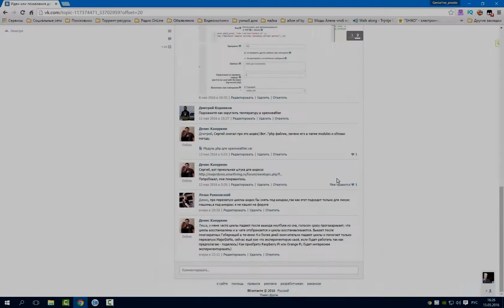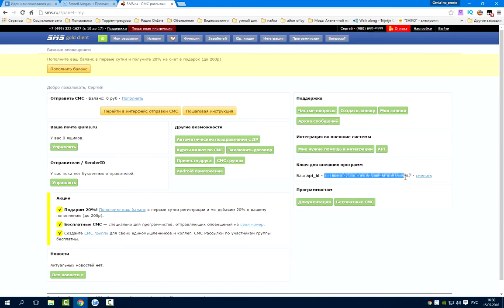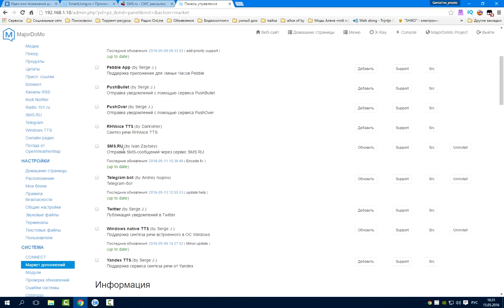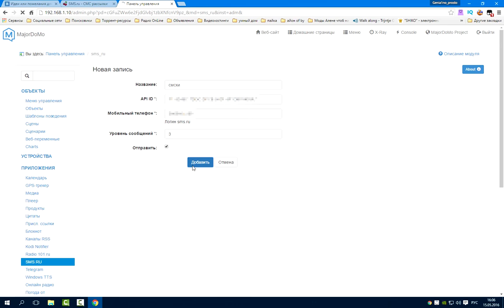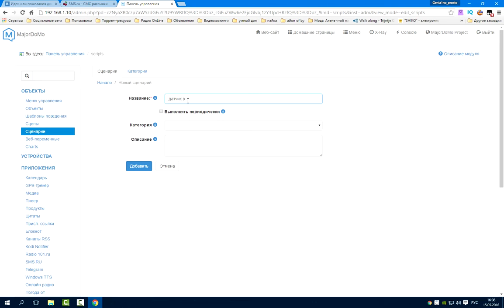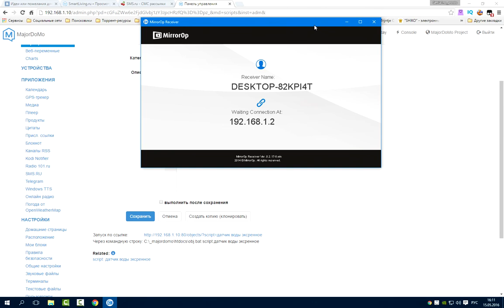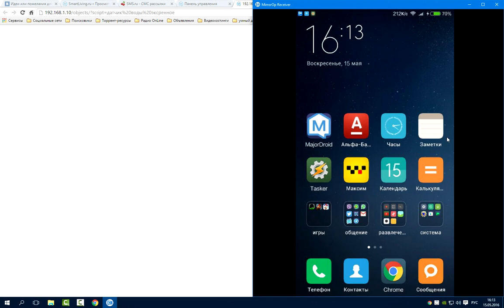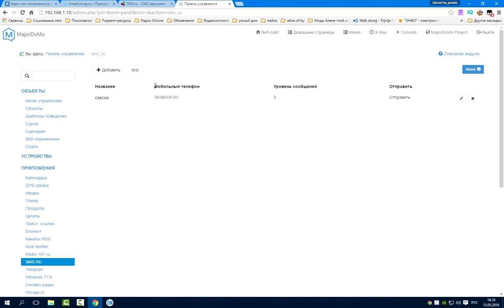Модуль sms.ru для умного дома MajorDoMo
Описание модуля для умного дома позволяющего отправлять бесплатные смс о состоянии систем безопасности хозяину дома